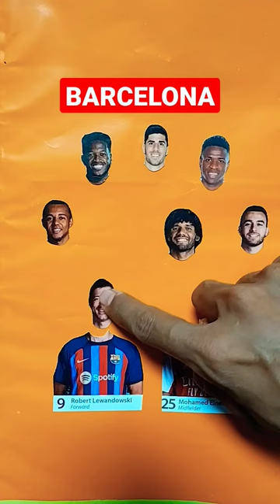Lewandowski ❤️ Mohamed Elneny 😜😍 wrong head challenge 😎😁